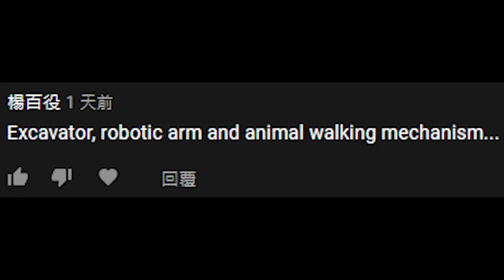【Play LEGO with me】樂高行走機構 【LEGO 51515 Walking Mechanism】+【25分鐘番茄工作法+1小時雨聲 1 hour rain sounds】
把模型製作的過程拍成一部影片，搭配番茄工作法及雨聲，希望能陪伴在家工作的你/妳
Take the process of model making into a video, with Pomodoro Technique and the sound of rain.
I hope the video can stay with you who work at home.

第一次拍攝這類型的影片，有可以讓影片更優質的建議的話，記得留言讓我知道。
It’s the first time to make this type of video. If you have any suggestions to make the video better, remember to leave a comment to let me know.

享受玩樂高的樂趣吧~
敬請期待!